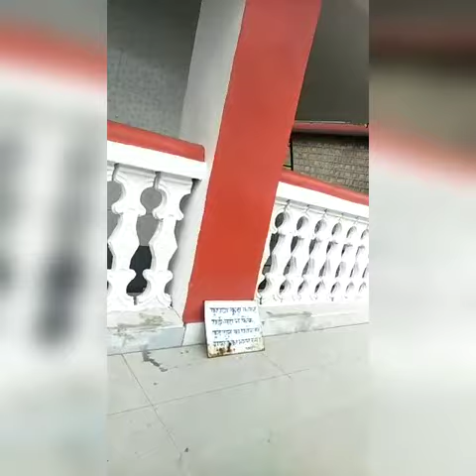Indrunag temple | Hill top view | Dharamshala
Vlog # 2
Indrunag Temple Dharamshala

 Pradesh